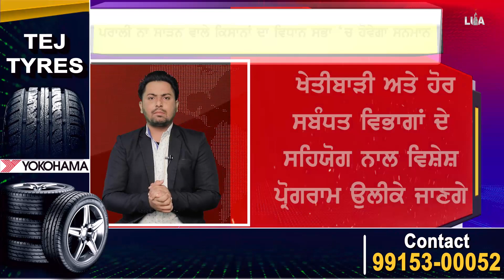ਪਰਾਲੀ ਨਾ ਸਾੜਨ ਵਾਲੇ ਕਿਸਾਨਾਂ ਦਾ ਵਿਧਾਨ ਸਭਾ ‘ਚ ਹੋਵੇਗਾ ਸਨਮਾਨ